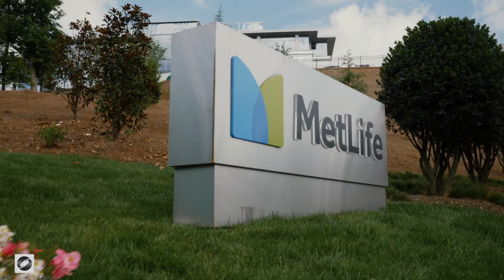BRIOS MEDIA ⭐⭐⭐#1 Video Production in Raleigh | Commercials, Corporate Videos and Testimonial Videos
Welcome to Brios Media, #1 Video Production Company in Raleigh expert in Commercials, Corporate Videos, and Training Videos.  We are an award winning agency with over 30 years of video and film production experience.

Our distinct national clients seek us out when in need of Videos that are entertaining, engaging and that produce results.  As the #1 Video Production Company in Raleigh we create Commercials, Corporate Videos, and Training Videos.  Nowadays videos are no longer a luxury that only big brands can afford.  Many of our clients are local and regional businesses that are targeting local customers and clients with a very specific message.  We also produce:

-Lead Generation Videos
-Profile / About Us Videos
-Expert Advice / Tip Videos
-Video Commercials

When looking for #1 Video Production Company in Raleigh, it is important to check a company’s portfolio. For this reason we invite you to check our website and see our work

Top rated, professional Commercials, Corporate Videos, and Training Videos are only achieved by the #1 Video Production Company in Raleigh with years of experience in the video production industry.  Our goal is to help Fuel our Clients’ brand by creating Videos that are engaging, entertaining and that get results.

We understand that searching online for the #1 Video Production Company in Raleigh with expertise in Commercials, Corporate Videos, and Training Videos can be overwhelming. Youtube is packed flooded with content (some good and some not), but we believe our experience in producing High quality video production is our expertise and that sets us apart from our competitors and want the same for you.  We want your brand to stand-out so you can take your business to the next level!

and see our #1 Video Production Company in Raleigh work and learn more about our Commercials, Corporate Videos, and Training Videos and let us know if you believe we are a good fit.  High Quality, affordable professionally produced Videos may be what your company is missing...

Let’s FUEL YOUR BRAND!  Let’s video!